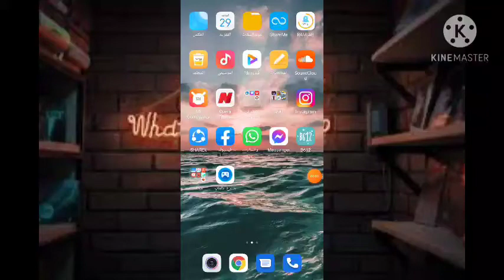جعل حساب الانستجرام خاص ف ثوانى !!! وإخفاء جميع صورك ومنشوراتك🤞🖤